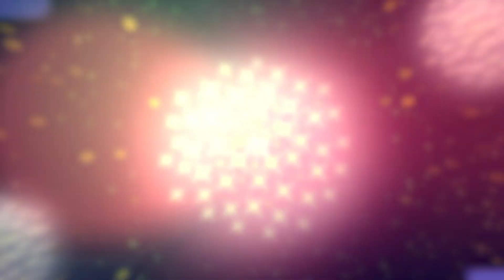《Garena 傳說對決》卡芬妮櫻吹雪宣傳影片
▎櫻花祭正式開始！

在平行時空裡，身為除妖家族未來掌門人的卡芬妮，平時接受著愛里嚴酷的訓練，鮮少有時間出去玩。終於，等到了舉國期待的櫻花祭，在這期間她遇見了各種新鮮的事以及青丘九尾一族的莉莉安.